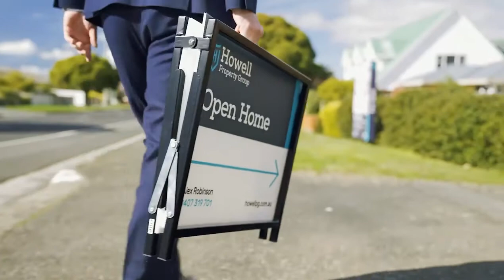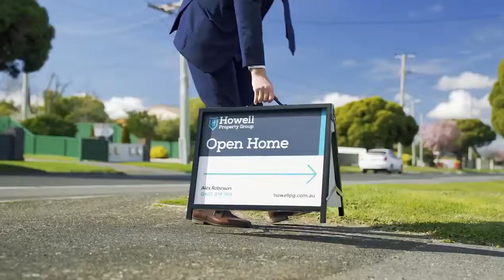Alex Robinson - Real Estate Agent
This is a small insight into who Alex is, and what he is about!